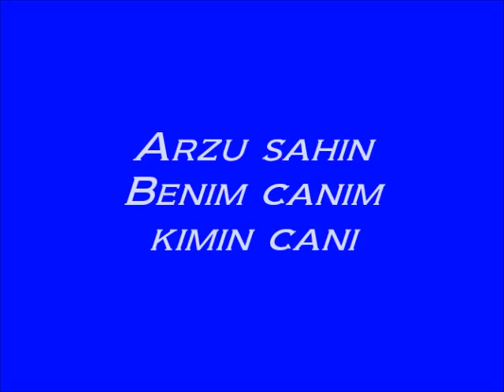arzu sahin Benim Canım Kimin Canı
takip etmek icin

benim daha vazla resimlerimi takip etmek istiyorsan facebook sayfami begenin